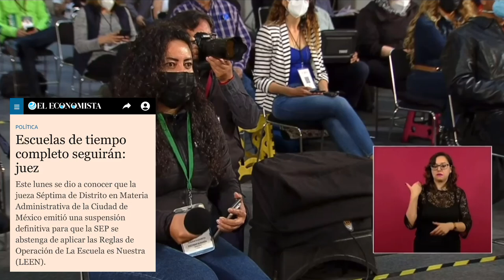Insiste que las EscuelasDeTiempoCompleto no funcionaban adecuadamente y los recursos no llegaban 🦆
Insiste que el programa EscuelasDeTiempoCompleto no funcionaba adecuadamente porque los recursos no llegaban por culpa del sistema neoliberal, por eso ahora los recursos van a llegar de manera directa a la sociedades de padres y madres de familia 🦆